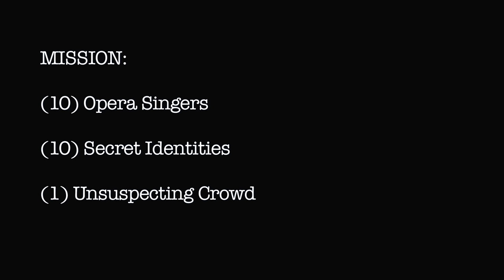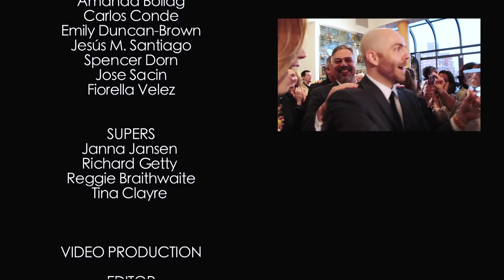OPERA FLASH MOB 'Verdi Style'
On May 15, 2013, 10 opera singers from Canada, USA and Puerto Rico, disguised as New York socialites, thrilled a crown of 100 unsuspecting New Yorkers!

DIRECTED and EDITED BY: Jonathan Estabrooks
PRODUCED BY: Alice Kandell
STAGE DIRECTORS: Carlos Conde & Matthieu Guertin
MUSIC DIRECTOR/PIANIST: Jamison Livsey

SINGERS
Won Whi Choi
Jonathan Estabrooks
Amanda Bollag
Carlos Conde
Emily Dorn
Jesús M. Santiago
Spencer Dorn
Jose Sacin
Fiorella Velez

SUPERS
Janna Jansen
Richard Getty
Reggie Braithwaite
Tina Clayre

CAMERA OPERATORS
Eric Hurtig
Christopher McInerney
Jonathan Estabrooks

GAFFER/GRIP
Jonathan Estabrooks
Reggie Braithwaite